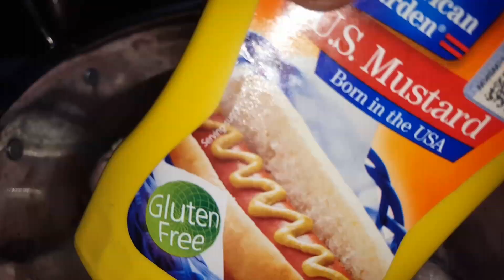DAAWO SIDA UGU FUDUD AAD U SAMESAN KARTO Chicken oo lo sameye si aad u fican adan umacaan